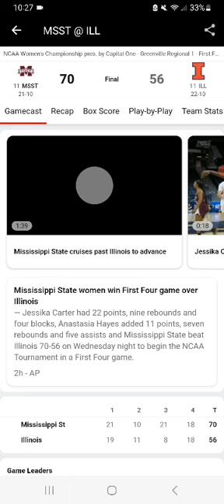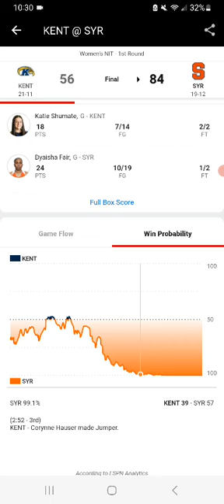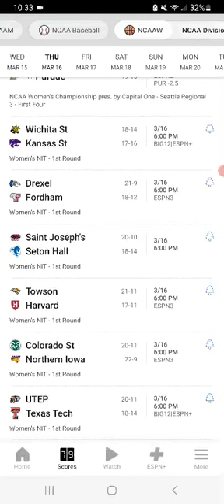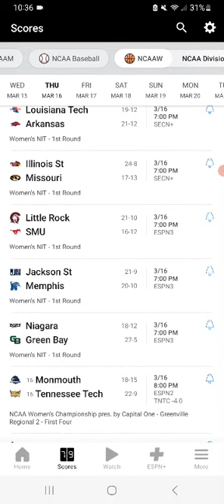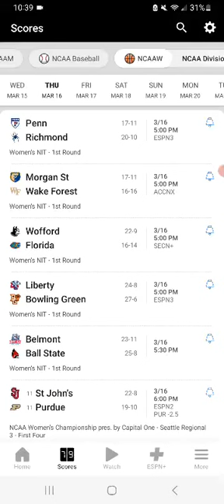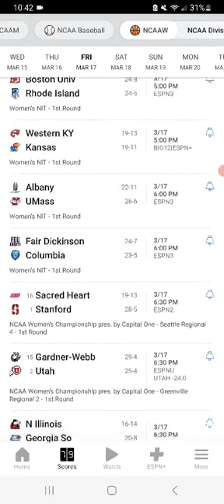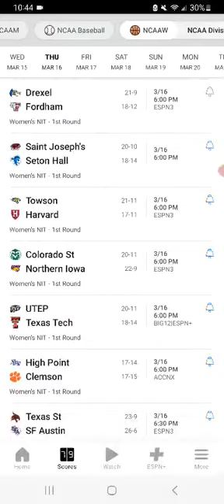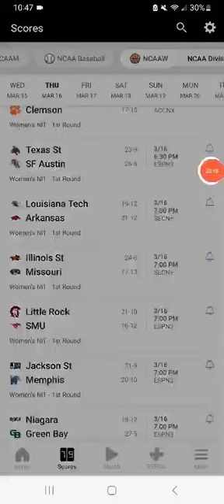WNIT Scores & Updates